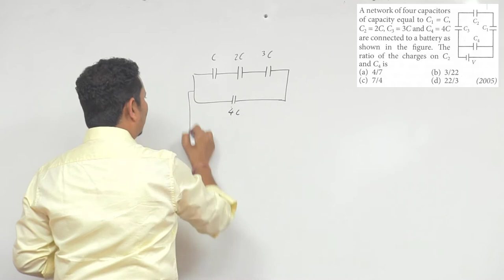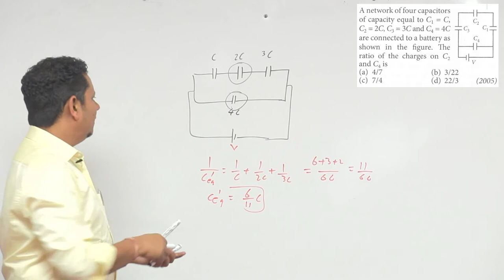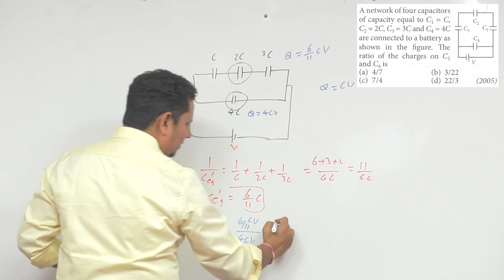A network of four capacitors of capacity equal to C 1=C, C 2=2 C,C 3=3 C and C 4=4 C are connected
A network of four capacitors of capacity equal to C 1=C, C 2=2 C,C 3=3 C and C 4=4 C are connected to a battery as shown in the figure. The ratio of the charges on